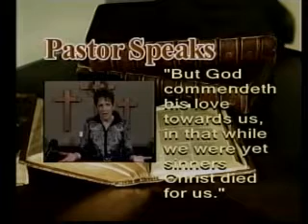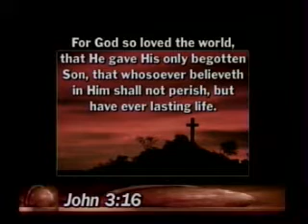Pastor Speaks #1038 Sharon Davis 9-2-2012 WTJR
This is a WTJR produced program in our Studio in Quincy Illinois that allows local area pastors to preach from the pulpit on TV and to inform the viewing audience of their church location and service times. Pastor Speaks allows visiting missionaries and evangelists to the area to bring forth the Word.

pastor speaks wtjr christian television quincy Illinois CTN network local shows